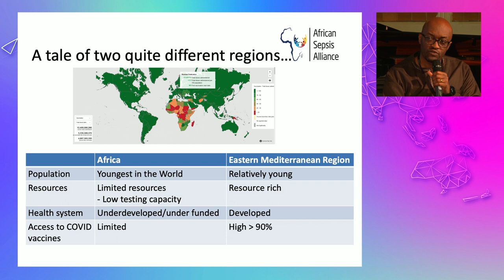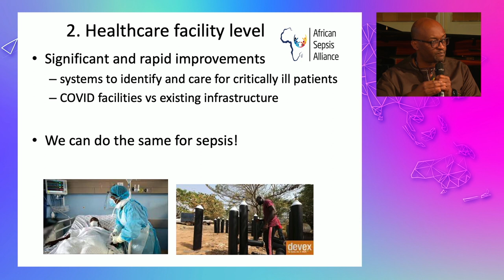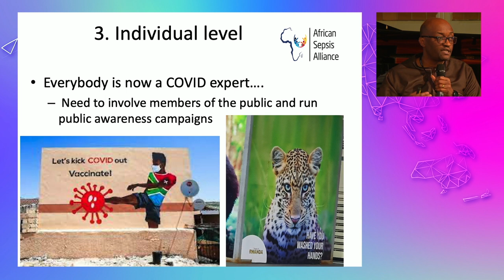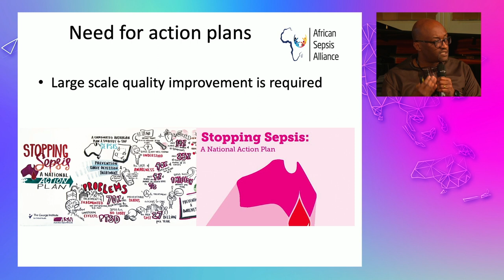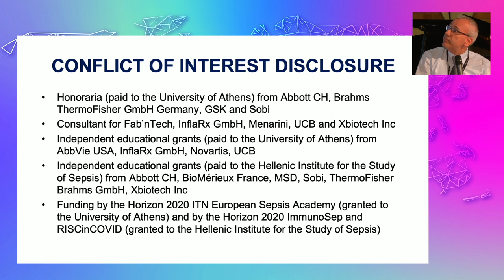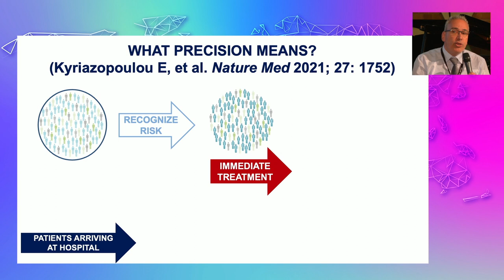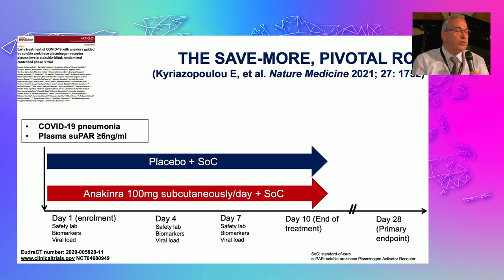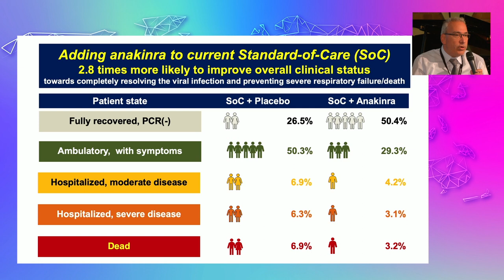The Challenges of, and Lessons Learned from the Pandemic – Session 5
Session 5 of 'Making Sepsis a National and Global Health Priority – Celebrating 10 Years of World Sepsis Day' on September 16, 2022.

Panel discussion with Rudi Eggers, Axel Pries, Joachim Müller-Jung, Stefan Kaufmann, Emmanuel Nsutebu, Evangelos Giamarellos‐Bourboulis, Tobias Welte, Niels Riedemann, moderated by Volkart Wildermuth.

The sixth and final session will follow next Wednesday, November 2, 2022.